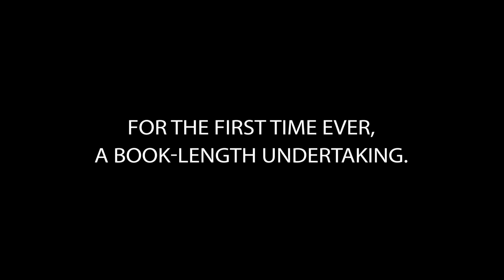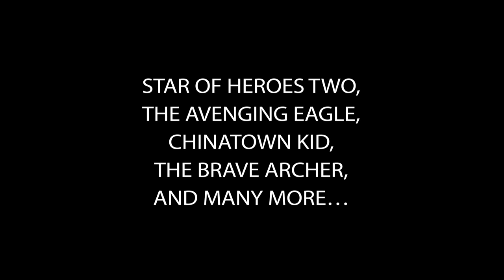Alexander Fu Sheng: Biography of the Chinatown Kid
Alexander Fu Sheng: Biography of the Chinatown Kid  by Terrence J. Brady. Now available for purchase on Amazon.